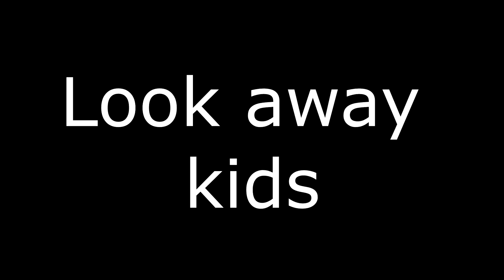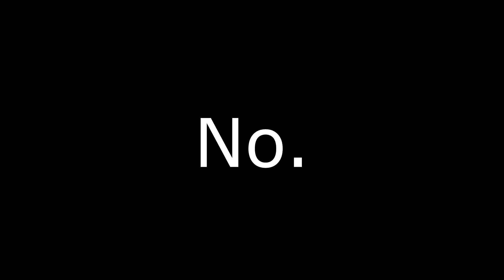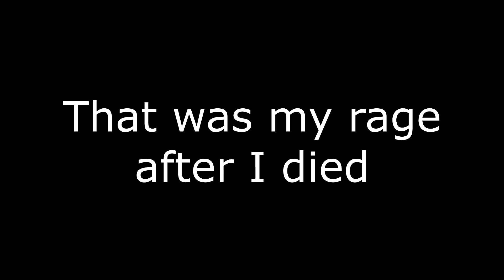Fortnite with the Lads 5